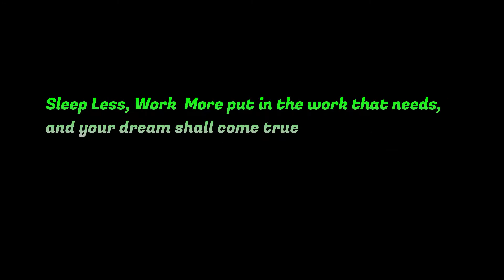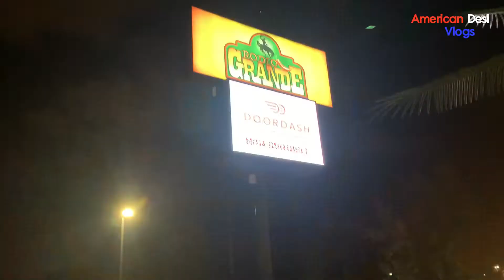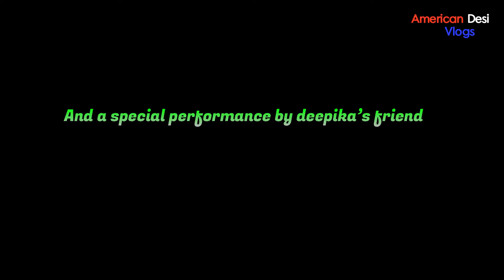Famiy ke sath full masti II Special guest II Temple visit II American Desi Vlogs II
indian vlogger
desi vlogs
american desi vlogs
punjabi vlogs
hindi vlogs